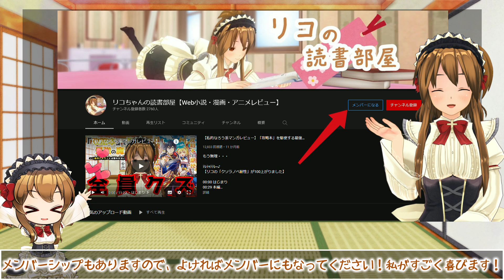【幸せにイキ(り)たいなろう系アニメ】最強陰陽師の異世界転生記 2話【必要なのは"謙虚さ"と"寛容さ"】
四属性（六属性）魔法という魔法体系にも笑ってしまいました。
光と闇は特別扱いってことですか。よくあるやつですね。

作品名：最強陰陽師の異世界転生記
原作者：小鈴危一
キャラクター原案：柚希きひろ
漫画：オカザキトシノリ
キャスト：
　セイカ・ランプローグ：花守ゆみり
　イーファ：和氣あず未
　アミュ：稗田寧々
　メイベル・クレイン：鬼頭明里
　ユキ：小倉 唯
　フィオナ・ウルド・エールグライフ：本渡 楓
　カイル：松岡禎丞
　セシリオ・アスティリア：梶原岳人
　リゼ：佐藤利奈
　玖峨晴嘉：梅原裕一郎

▽小説版
▽コミック版

画像引用元：「最強陰陽師の異世界転生記」(dアニメストア)
©小鈴危一・オカザキトシノリ／双葉社・「最強陰陽師の異世界転生記」製作委員会

目次
00:00 はじまり
01:23 本編
05:29 おわりに